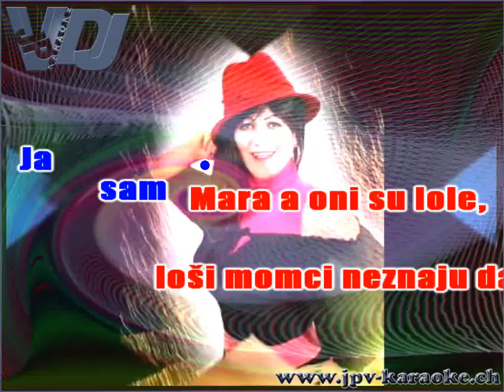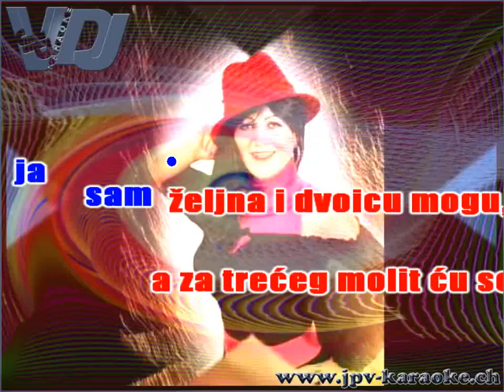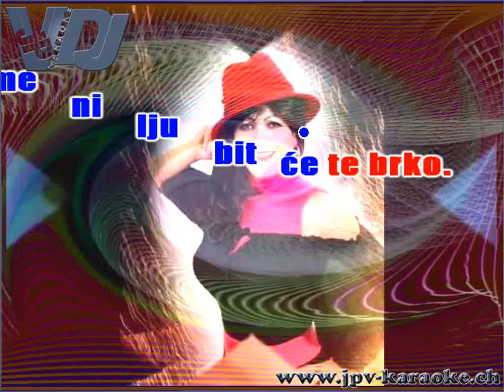Ja sam Mara by JPV Karaoke-DJ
Izvorna video-karaoka by JPV Karaoke-DJ